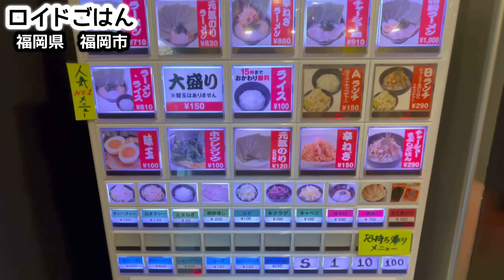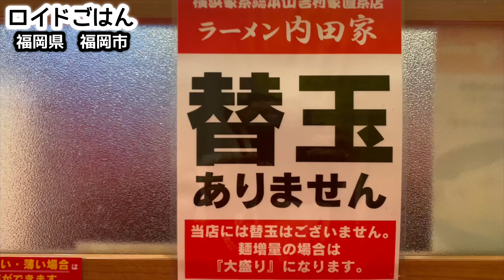家系ラーメン吉村家直系店【内田家】ワクワクの初訪問『飯テロ』Iekei Ramen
博多で話題のあの家系ラーメン直系店へ！福岡県福岡市博多区『横浜家系総本山 吉村家直系店 ラーメン内田家』に伺ってきました！吉村家の直系店としては初めて九州にできたお店ということで、その味わいを楽しみに伺ってきました。３人揃っての訪問は初めてとなります。それでは早速ご覧ください！

＊実際のトッピングと異なる場合があります。

To that Iekei ramen shop that is a hot topic in Hakata! This is the first time for all three to visit. Please have a look!
* It may differ from the actual topping.

お友だち追加はこちら

《サブチャンネルもよろしくお願いします！ sub channel》

『横浜家系総本山 吉村家直系店 ラーメン内田家』

78才おじいちゃん屋台ラーメンの朝『幸っちゃん』夜明けの銀座【飯テロ】Old Style Ramen Stall Yatai Japanese Street Food